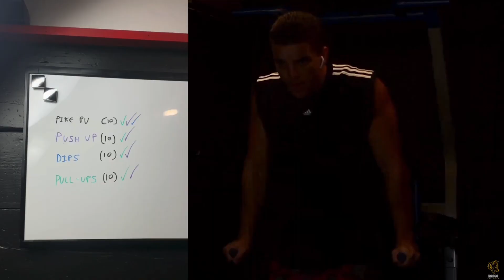This is NOT okay... | Chess Rating Climb: 900-1000 | 939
Playing a match of chess every day on my way to 1000. Will I make it?
This one was fun, but I swear I could have won!